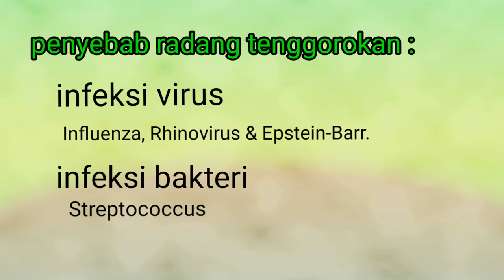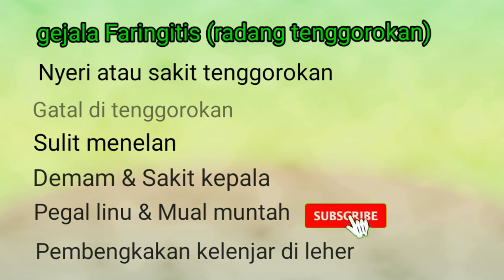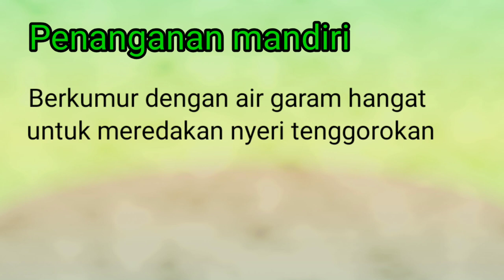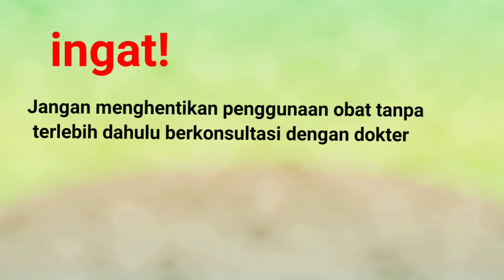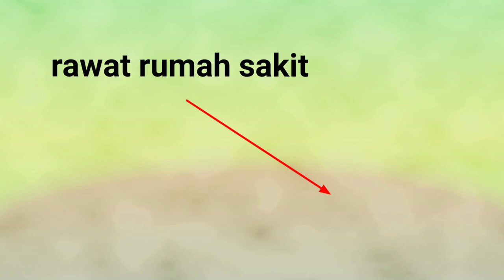cara mengatasi radang tenggorokan (faringitis)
Radang tenggorokan  atau yang dikenal juga dengan Faringitis merupakan salah satu penyakit yang sering kita alami . meski demikian, radang tenggorokan ternyata bukanlah penyakit yang bisa dianggap sepele, proses penanganan yang cepat dan tepat harus dilakukan agar radang tenggorokan tidak menjadi semakin parah.

cara mengobati radang tenggorokan anak,
cara atasi radang tenggorokan alami,
cara mengobati radang tenggorokan manusia secara alami,
cara mengatasi tenggorokan sakit karena asam lambung,
cara mengatasi ayam radang tenggorokan,
cara mengatasi suara serak akibat radang tenggorokan,
cara mengobati radang tenggorokan batuk,
cara mengobati radang tenggorokan pada balita,
cara mengobati radang tenggorokan dan batuk,
cara mengatasi sakit tenggorokan dan batuk berdahak,
cara mengatasi sakit tenggorokan dan batuk,
cara mengobati radang tenggorokan pada ayam bangkok,
cara mengatasi tenggorokan sakit saat bangun tidur,
cara mengatasi tenggorokan sakit dan berdahak,
cara atasi sakit tenggorokan dan batuk,
bagaimana cara mengatasi radang tenggorokan,
cara mengobati radang tenggorokan dengan cepat pada anak,
cara mengobati sakit tenggorokan dengan cepat,
cara cepat mengobati radang tenggorokan,
cara mengatasi penyakit radang tenggorokan,
cara mengobati radang tenggorokan dengan madu,
cara mengobati radang amandel di rumah,
cara mengobati sakit tenggorokan dan suara hilang,
cara mengobati sakit tenggorokan dengan lemon,
cara mengobati sakit tenggorokan dan suara serak,
cara mengatasi radang tenggorokan sakit menelan,
cara mengatasi sakit radang tenggorokan,
cara mengatasi sakit tenggorokan dan flu,
cara mengobati sakit tenggorokan gatal,
cara mengatasi sakit batuk dan tenggorokan gatal,
cara mengobati gejala radang tenggorokan,
cara mengobati radang tenggorokan pada ibu hamil,
cara menyembuhkan sakit tenggorokan suara hilang,
cara mengatasi sakit tenggorokan pada ibu hamil,
cara mengatasi suara hilang karena radang tenggorokan,
cara mengobati radang tenggorokan manusia,
cara mengobati sakit tenggorokan mau pilek,
cara mengatasi sakit tenggorokan saat menelan,
cara mengobati tenggorokan sakit karena mau batuk,
cara mengobati merpati radang tenggorokan,
cara mengatasi tenggorokan sakit dan suara serak,
cara mengobati tenggorokan sakit dan gatal,
cara mengatasi radang amandel pada orang dewasa,
cara mengobati sakit amandel tanpa operasi,
obat sakit radang tenggorokan,
cara mengobati sakit tenggorokan perih,
cara mengatasi tenggorokan sakit karena rokok,
cara mengatasi sakit tenggorokan saat batuk,
cara mengobati sakit tenggorokan suara serak,
cara atasi sakit tenggorokan saat menelan,
cara mengatasi sakit tenggorokan tanpa obat,
cara mengobati radang tenggorokan yang sakit,
obat untuk mengatasi radang tenggorokan,
cara cepat mengatasi sakit tenggorokan